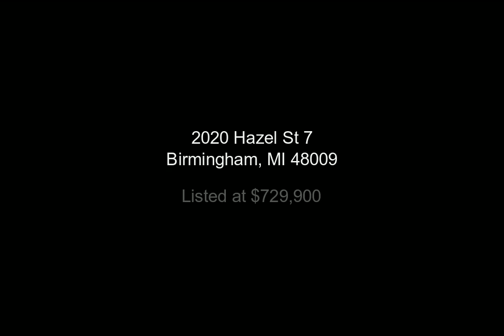2020 Hazel St 7, Birmingham, MI - 2200012053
3 Bedrooms, 3.2  Bathrooms, $729,900, MLS# 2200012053

Fabulous work/live 4 story high-end brownstone desirable rail district of Birmingham. 1st SEE THE PICTURES!   Everything has been updated Kitchen, all 3 full 2 half baths, multiple master closets &  newly installed 18' x 16 elevated outdoor loft/patio that also works as a carport (only 4 in complex).  Over $250,000 of updates only using the best brands & designers. The layout is sensational from the 2-story brick living room to the open concept 3 bedroom loft. Totally hip & fun w/ the super high ceilings, skylights, catwalk & stylish finishes. But IT'S NOT ALL PLAY; Eaton St Station offers a 500 square-foot commercial office space, allowing signage, street parking & is completely separate from the residence.  This property offers so many updates, features & advantages that would be too difficult to list them all.  Not a business owner, no problem, consider subsidizing your costs by renting out the commercial space. Walking distance to big rock chop house, Griffin Claw and so much more.